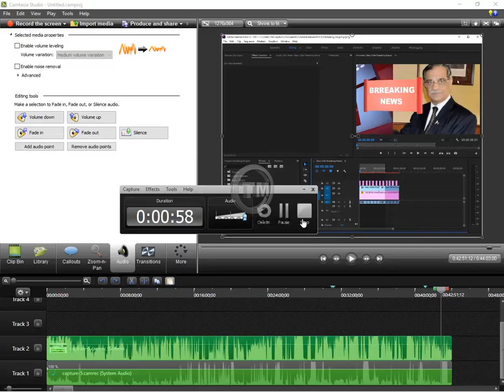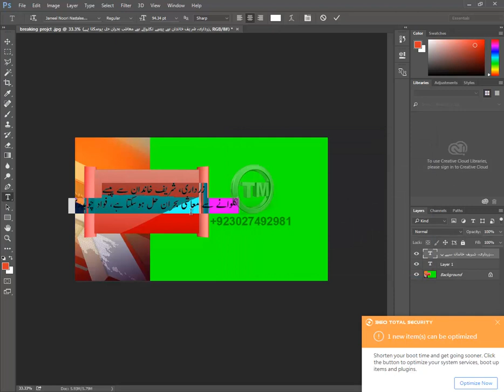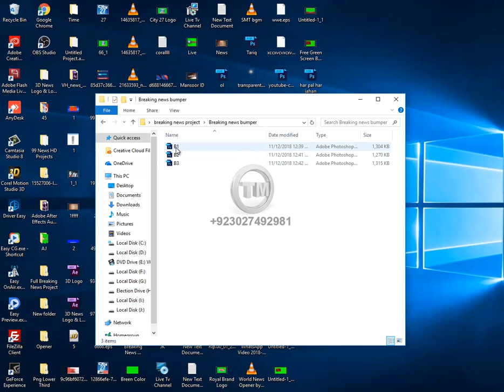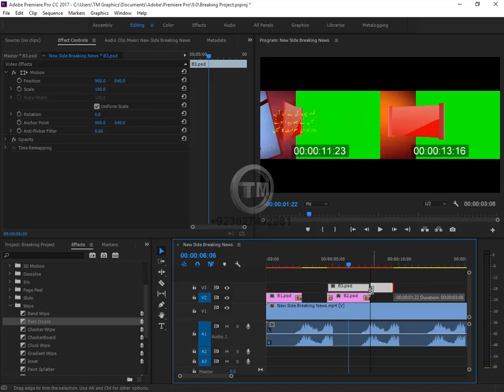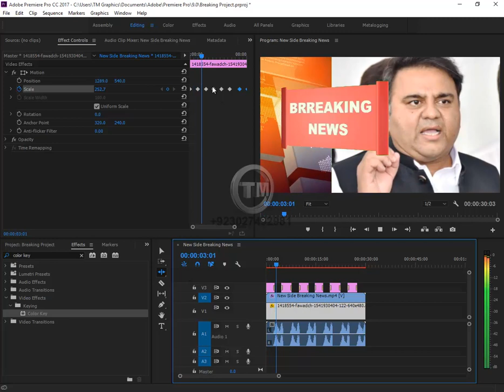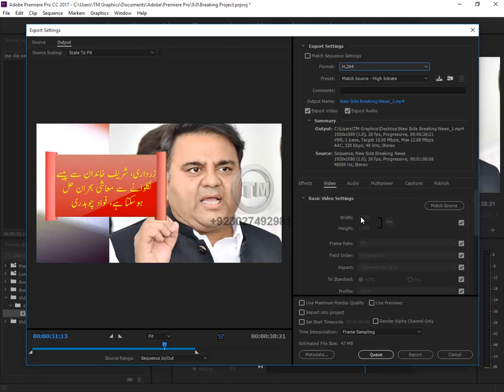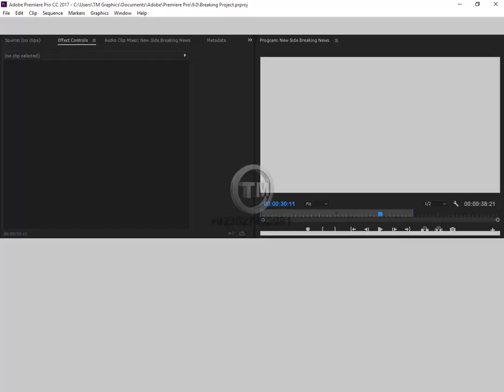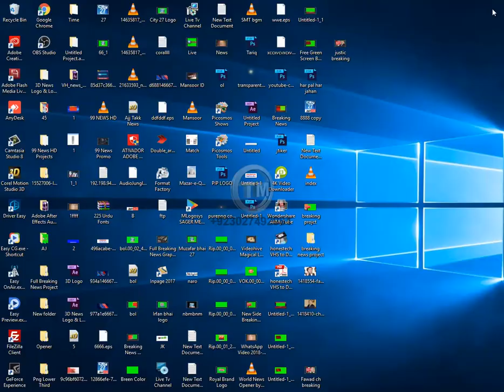How to Make Breaking News Project For News Channel Urdu / Hindi Training